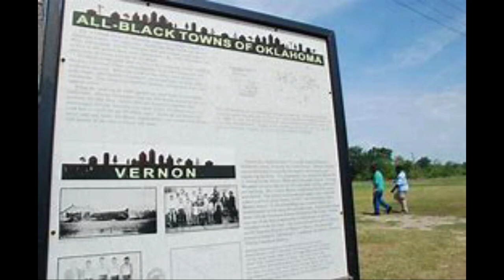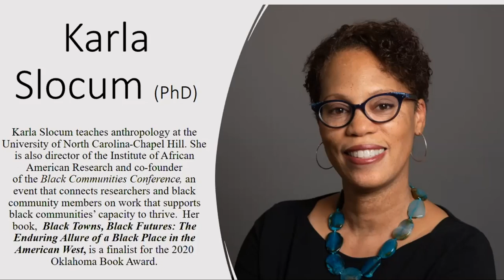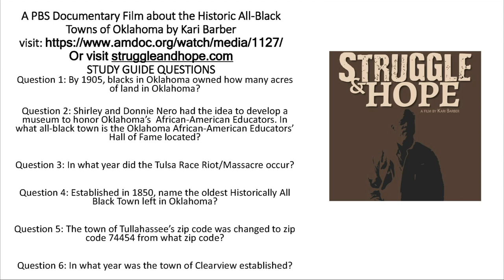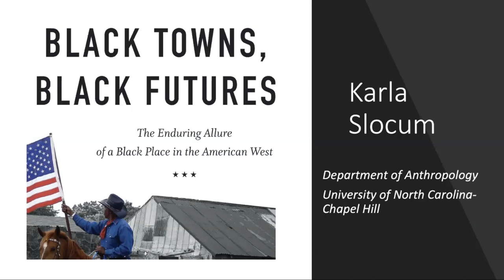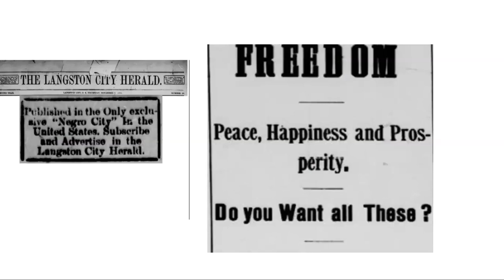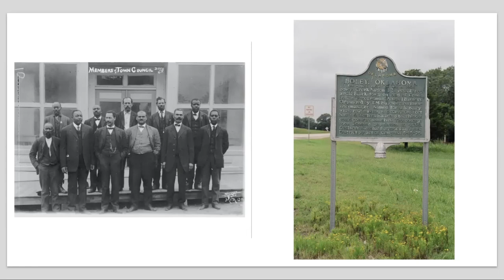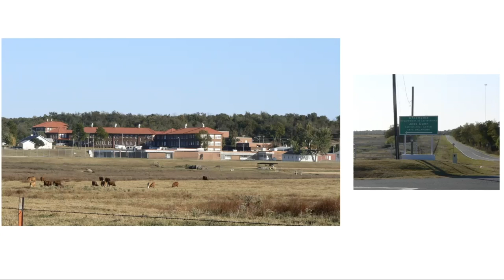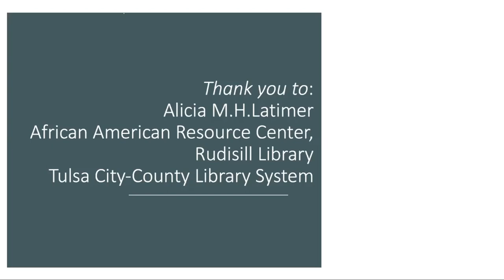Virtual Historic All-Black Town Commemoration presented by TCCL's African-American Resource Center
FEATURING:
Facilitator: Alicia Latimer, (MHR, MLIS), TCCL's African-American Resource Center coordinator
Book Talk:  BLACKTOWNS, BLACK FUTURES by Karla Slocum (PhD)
Panel Discussion includes All Black Town historians: Shirley Nero, (MA. Hist); Jimmie White, (MA. Hist) and Karla Slocum

Black Towns, Black Futures: The Enduring Allure of a Black Place in the American West by Karla Slocum is available from The University of North Carolina Press,

To view the film “Struggle and Hope” by Kari Barber, please